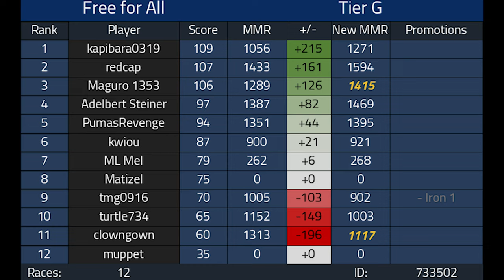GAINING MMR 1v1 Competitive Mario Kart 8 Deluxe